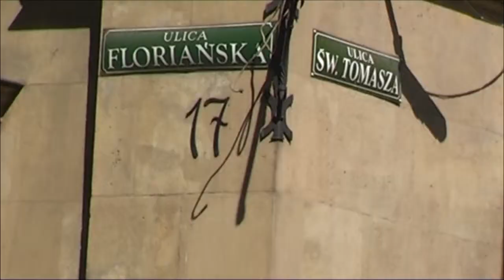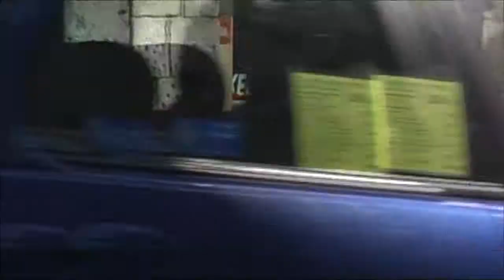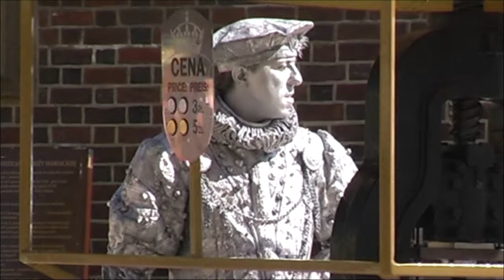KRAKOW Motion Trio